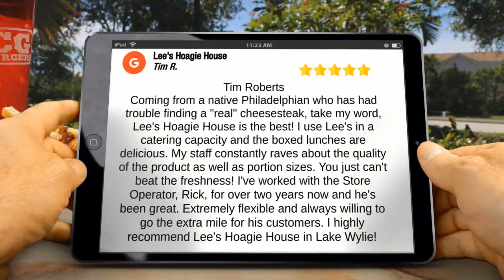Lee's Hoagie House Lake Wylie Five Star Review by Tim R | BOXED LUNCHES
Lee's Hoagie House
312 Bulkhead Way #101
Lake Wylie SC, 29710

PHILLY CHEESESTEAK & TURKEY HOAGIE

Coming from a native Philadelphian who has had trouble finding a "real" cheesesteak, take my word, Lee's Hoagie House is the best! I use Lee's in a catering capacity and the boxed lunches are delicious. My staff constantly raves about the quality of the product as well as portion sizes. You just can't beat the freshness! I've worked with the Store Operator, Rick, for over two years now and he's been great. Extremely flexible and always willing to go the extra mile for his customers. I highly recommend Lee's Hoagie House in Lake Wylie!

4W8C+WW Lake Wylie, South Carolina